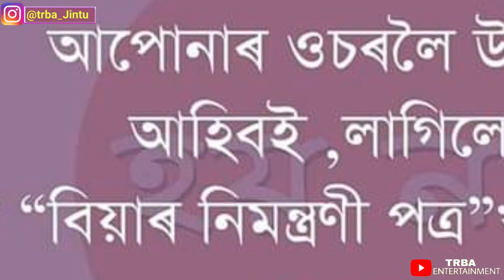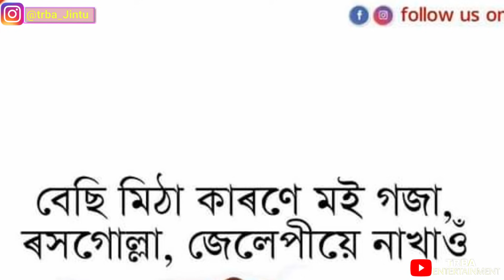Nibba-Nibbi ৰ প্ৰেম কাহিনী আৰু বিয়া😊|| New Viral Assamese Girls Video